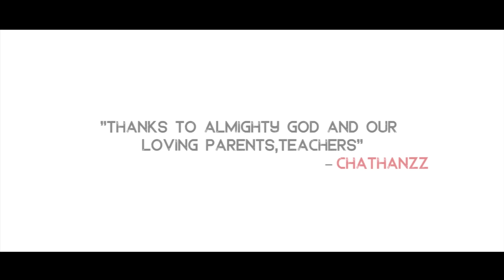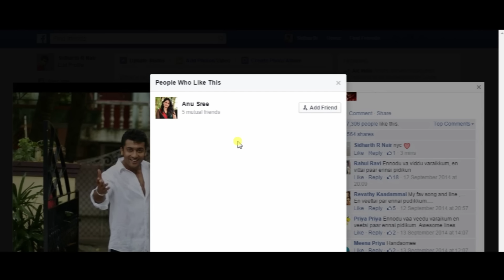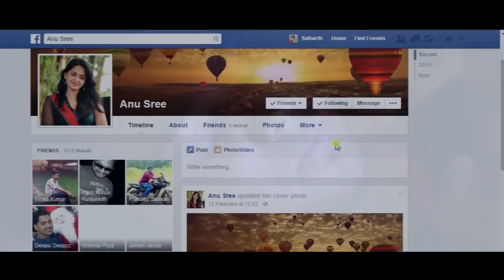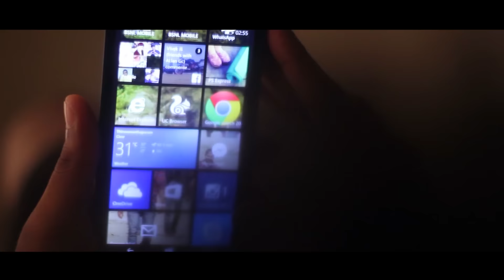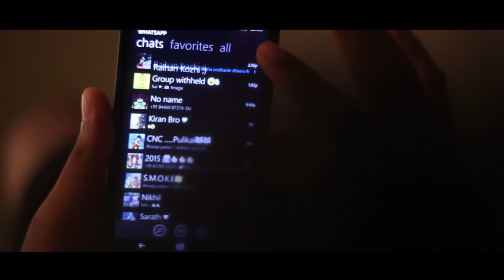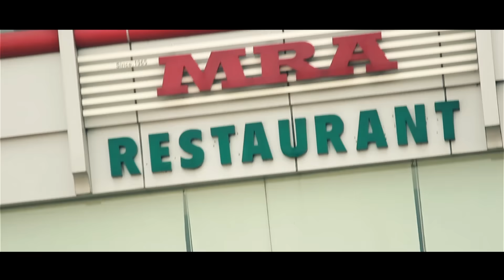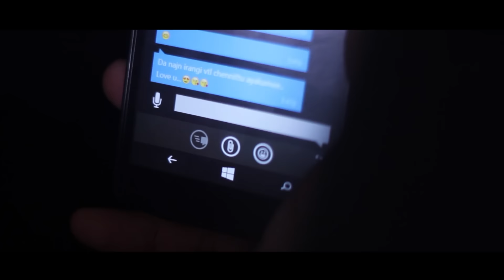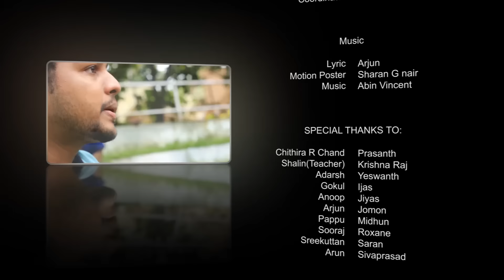Kissmath യുവ പ്രണയ ചിത്രം Malayalam Short Film HD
Malayalam Romantic Short Film  Kissmath

Written and Direction : Sooraj & Kichu anwin
Producer : Deepu k v
Co- Producers : Sagar & kavitha p nair
Assit.Director : Venkitesh
Dop: Akshay Ramesh
Edit & Vfx : Aravind subramani
Music & Bgm : Abin vincent kalliyoor
Motion Poster Music : Saran G Nair
Singer : Govind
Lyrics : Arjun
Stills: Ukkasha
Choreographer : Gokul Hariharan
Pro : Rahul Lekshman
Costume Designer : Meghna R Subbu
Production Controller : Sachin ks
Co-Ordinator : Pradeep
Publisher: Padmasree Media Online

Cast

Jijin
Abhijith
Rahul Lekshman
Dhyana
Raveena
Sachin ks

tags: malayalam short films hd burn my body malayalam short film kismath malayalam best short films in malayalam love romance short movies in malayalam team jango space